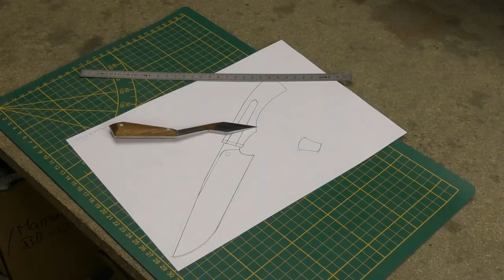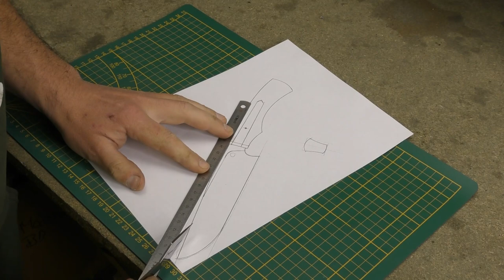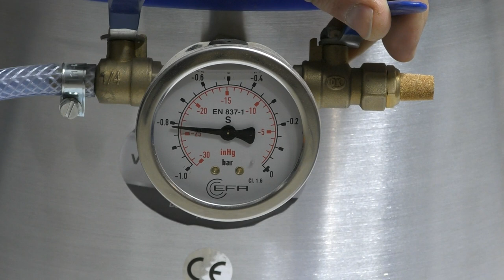Turning saw blades into beautiful knife - My first "damascus"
Salut salut !
Dans cette vidéo je vous montre mon premier essai d'acier feuilleté issu de lames de scies égoïnes et de lames de scie à ruban.
Tout ne s'est pas passé comme prévu mais je suis tout de même arrivé au bout, hé hé ! 😅
Voici donc une lame "damas" de 29 couches en montage sur soie non traversante, habillée d'un joli manche en loupe d'orme.

Hi there!
In this video I show you my first test of laminated steel from saw blades and band saw blades.
Everything didn’t go as planned but I still made it to the end! 😅
Here is a 29 layers "damascus" blade with a pretty handle made of elm burl.

Forêts 1.25mm
Forêts 1,6mm
Meuleuse d'angle / Angle grinder
Perceuse a colonne / Drill press
Scie a ruban / Band saw (steel)
Ponceuse / Sanding machine Peugeot
Visseuse / Screwdriver
Touret à polir / Polishing machine
1-2-3 Blocks
Colle Araldite Epoxy
Colle polyurethane

Imanishi Tanaka 1000
Violette Belge 3000/6000